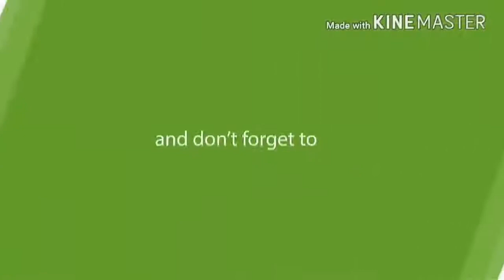মোসারেফ করিমের ফানি ভিডিও হাসতেই হবে ১০০ ★/★ Fanny video 2018(3)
teriyan meriyan kajraare
meriya
mona, laizza
himesh songs
himesh reshammiya hit songs
Teriyan Meriyan